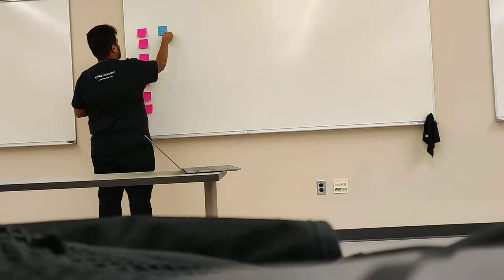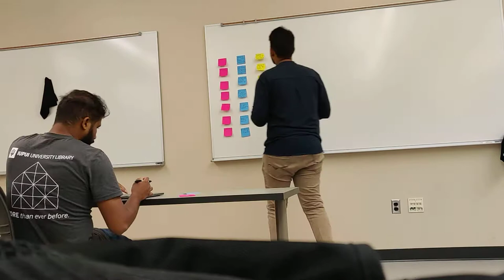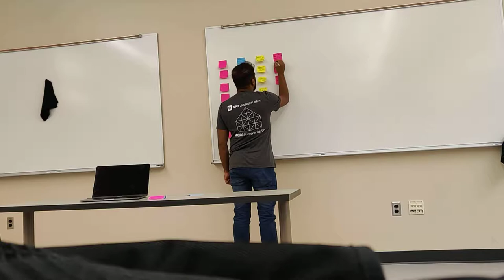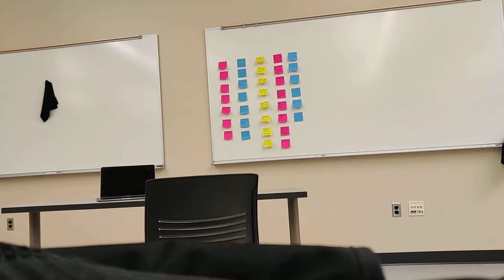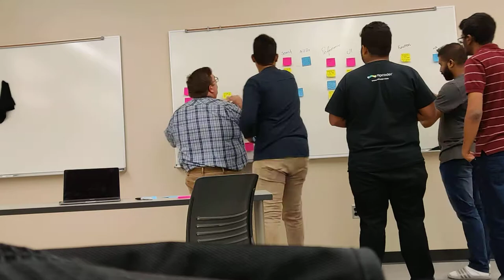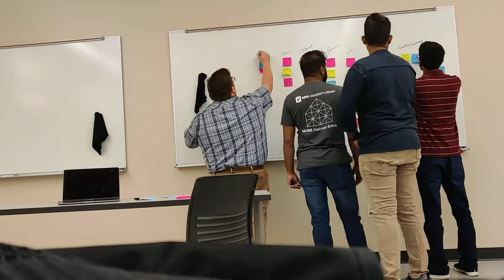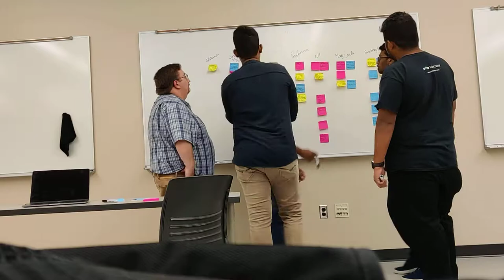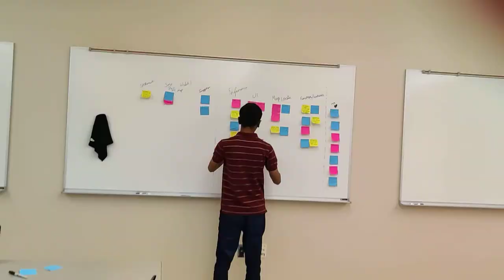IDM Midterm project - Making of Affinity Diagram (Timelapse)